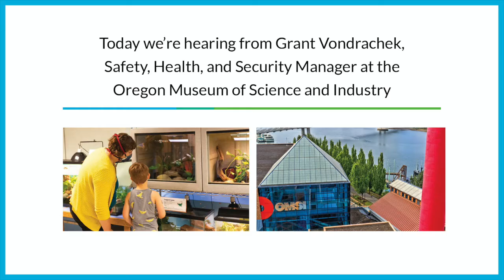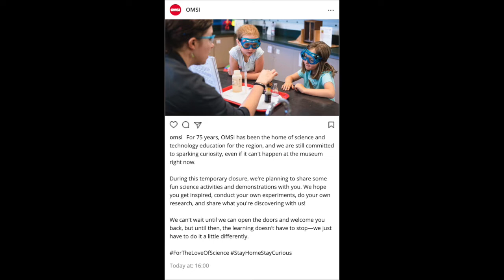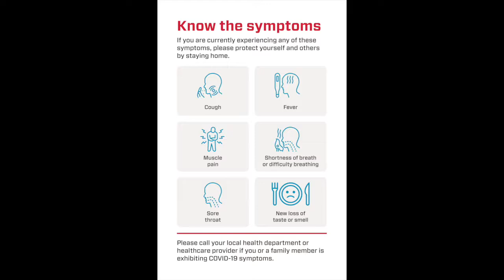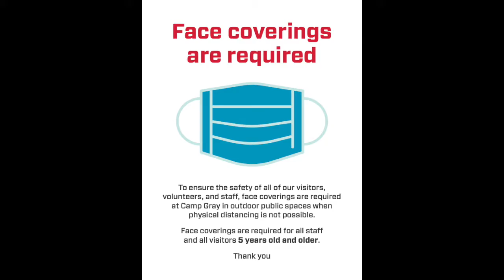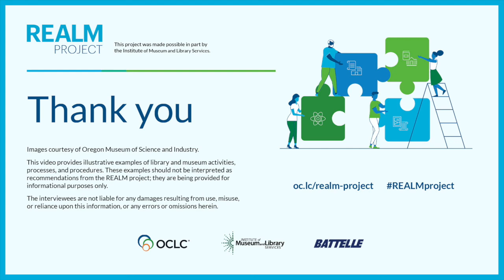REALM presentation from Grant Vondrachek from the Oregon Museum of Science and Industry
This REALM (REopening Archives, Libraries, and Museums) video features Grant Vondrachek from the Oregon Museum of Science and Industry (OMSI).

This video provides illustrative example of library and museum activities, processes and procedures.

Viewers are encouraged to review federal, state, tribal territorial and local guidance. The authors, sponsors, researchers and interviewees are not liable for any damages resulting from use, misuse or reliance upon this information or any errors or omissions herein.

This project was made possible in part with support from the Institute of Museum and Library Services, the Library of Congress, The Andrew W. Mellon Foundation and the Carnegie Corporation of New York.